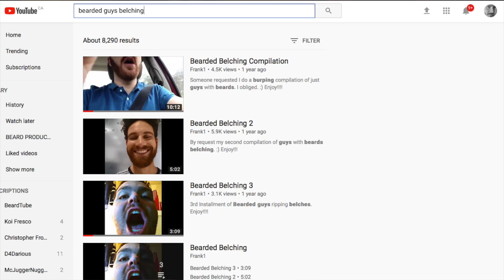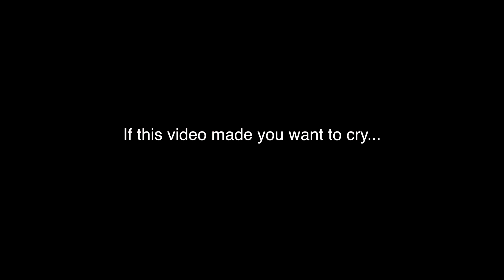EXPOSING YOUTUBERs' Secret BEARD Conspiracy!! NOT CLICKBAIT! I'm SORRY but I HAD to do this!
I'm SO SORRY but I had to do it. I had to expose two bearded youtubers' hidden/secret conspiracy. It's not fair that they keep the secret to a full beard to themselves... And at the head of it all? Pew Die Pie...You'll never believe it, but it's true. Don't let Scuba, from beardtube, sway you with his beard-of-the-gods. I must share the secret to a thick, full beard with the world.